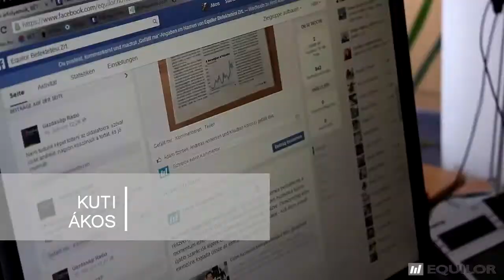Még mindig tarol a Facebook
Mind árbevétel, mind EPS szinten tovább tudta növelni eredményeit a Facebook, annak ellenére, hogy egyre népszerűbbek a konkurens közösségi médiafelületek, de a mobilhirdetések még mindig szép bevételt hoznak a társaságnak. 75 dollár fölött, történelmi csúcson a jegyzés.